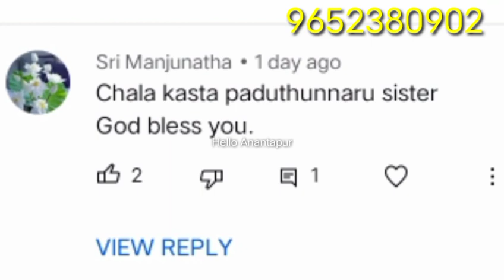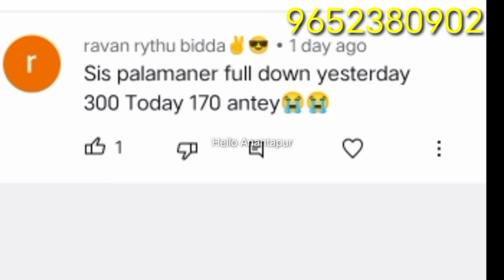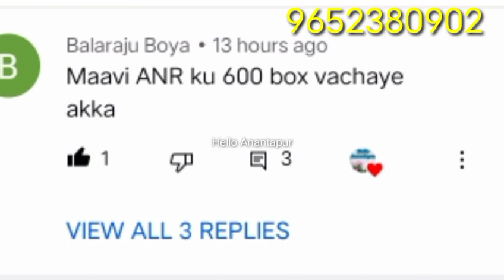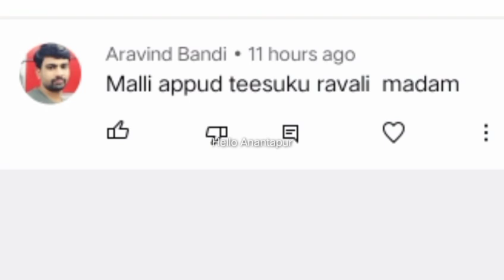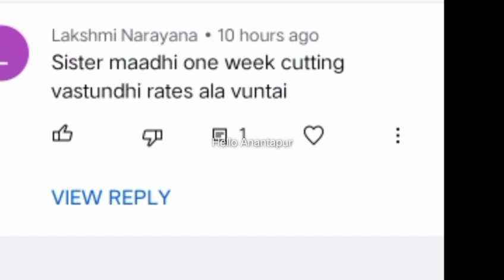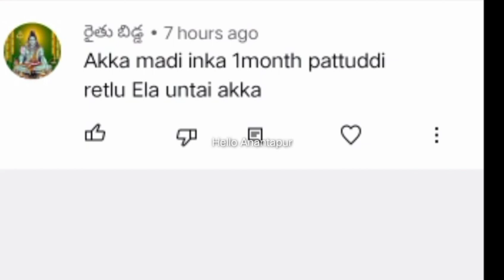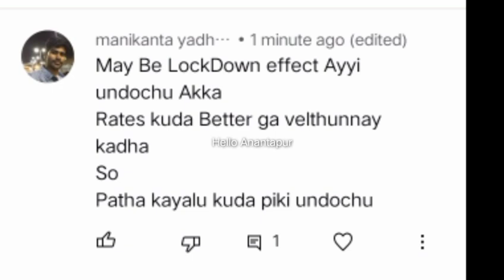ఈరోజు అనంతపురం టమోటా మార్కెట్/Anantapur tomato market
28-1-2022 today Anantapur tomato stock details/Anantapur tomato market rates @Anantapurtomatomarketrates
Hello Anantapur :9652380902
ఈరోజు అనంతపురం టమోటా ధరలు/today Anantapuram tomato top price/today Tomato rate @Hello Anantapur
Anantapur tomato market rate,
2020 February tomato price,
Hello Anantapur,